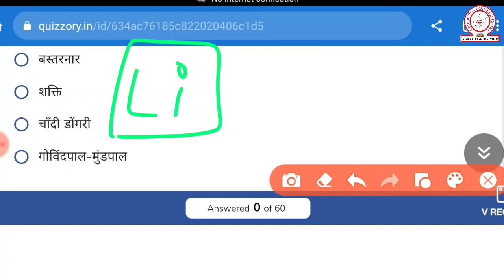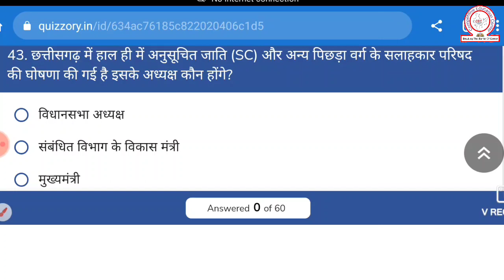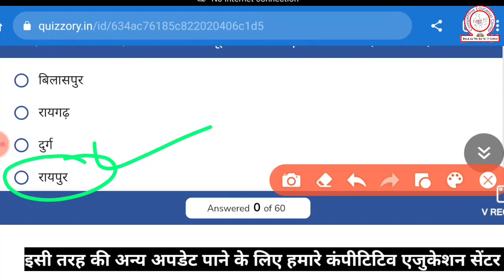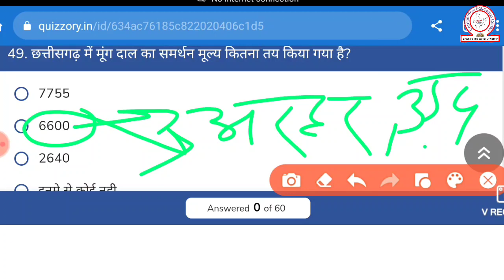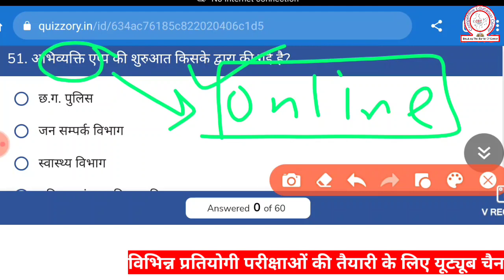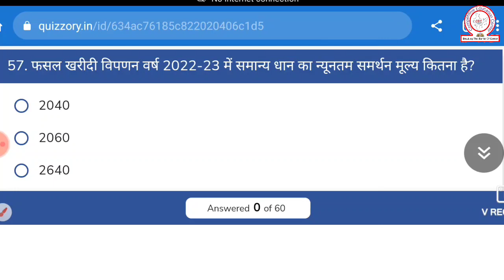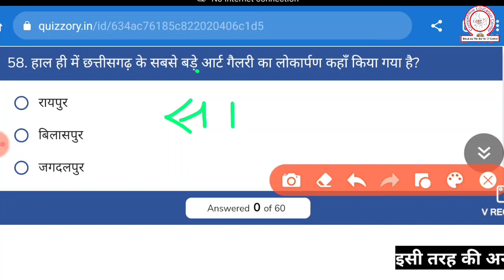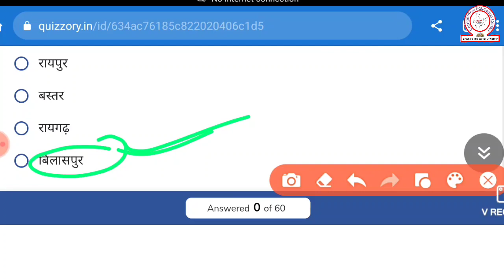छत्तीसगढ़ करेंट अफेयर्स:2022 पार्ट 05।।CG CURRENT AFFAIRS 2022 PART 05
छत्तीसगढ़ के अतिमहत्वपूर्ण करेंट अफेयर्स:2022 जनवरी से अब तक ।।

Pdf नोट्स व Current affairs के लिए